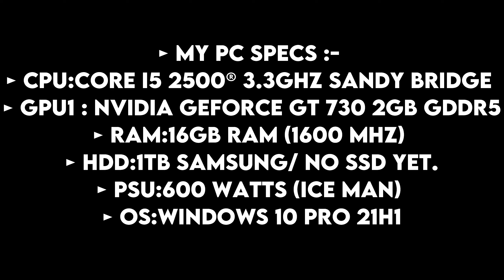Cyberpunk 2077 : GT 730 2GB + I5 2500 - 720p | Low Settings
► Timestamps ◄
►0:00 : PC SPECIFICATIONS
►0:05 : 720p + Low Settings
(GAME RECORDED WITH Shadowplay)
(Without Recording MORE FPS)

► CPU:Core I5 2500® 3.3ghz Sandy Bridge
► GPU1 : Nvidia Geforce GT 730 2GB GDDR5
► RAM:16GB RAM (1600 mhz)
► HDD:1TB SAMSUNG/ no ssd yet.
► PSU:600 Watts (ICE MAN)
► OS:Windows 10 pro 21H1